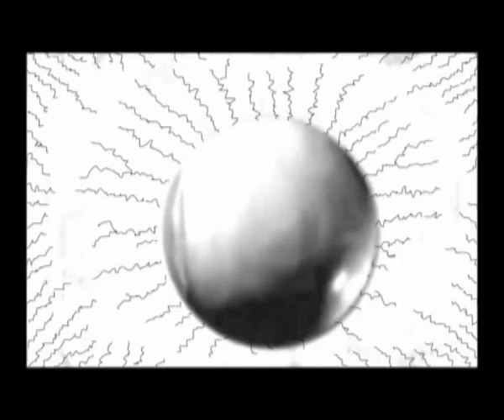Leon Hatcher - Gabriella Marina Gonzalez - Cyclops Apprentice